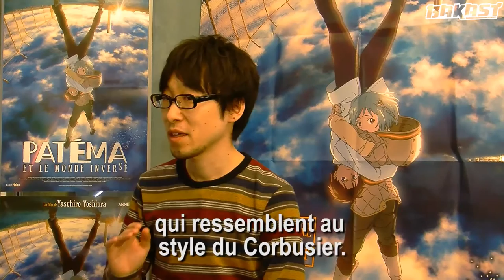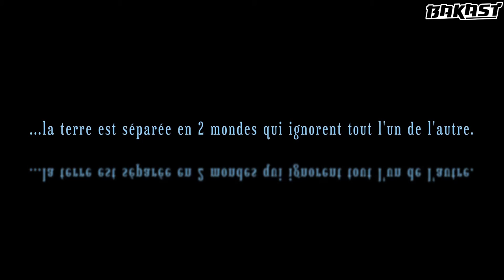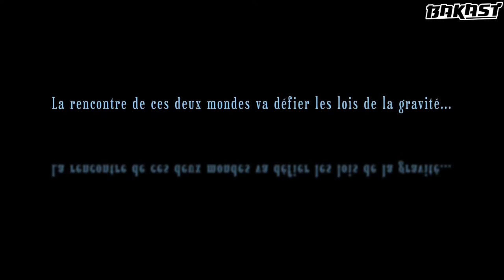Bakast #43 Patéma - La vague inversée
A l'occasion de la sortie du film "Patéma et le monde inversé", ce mercredi 12  mars, nous vous proposons une interview du réalisateur Yasuhiro Yoshiura ainsi qu'une critique du film.

Attention, le mode "vieux cons" est enclenché ! N'hésitez pas à nous haïr ou à nous aimer !

Bonne émission !